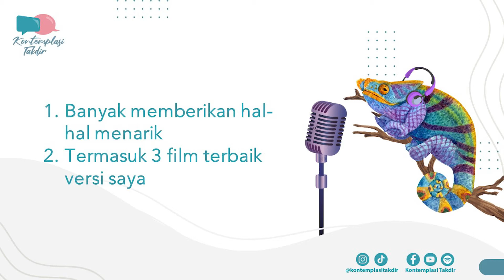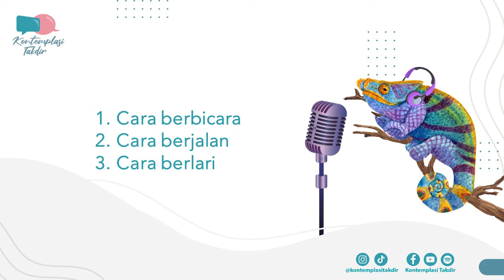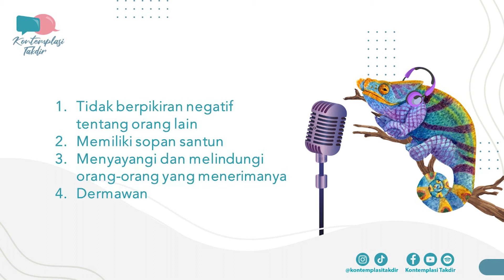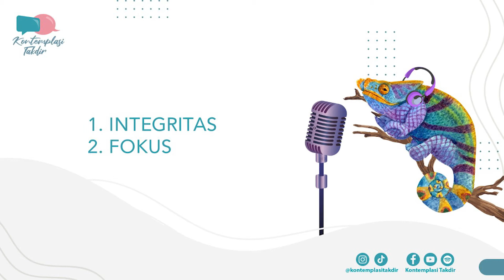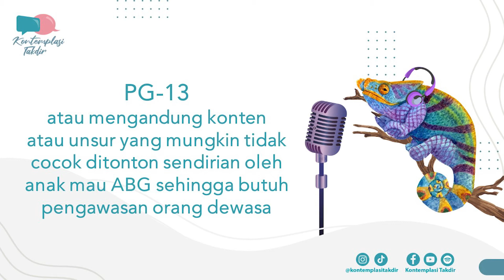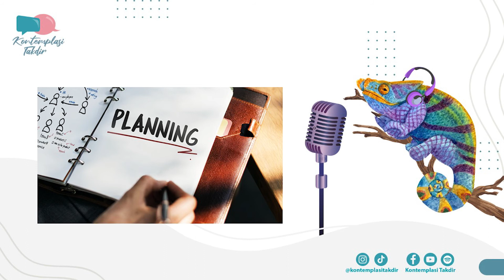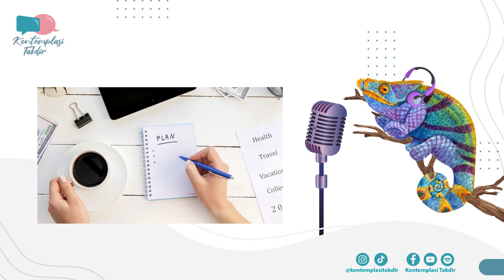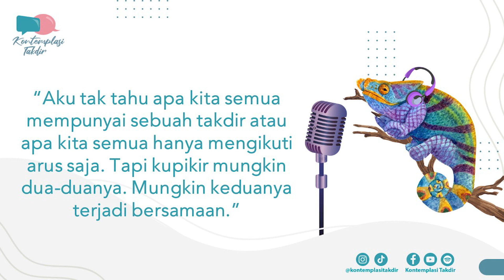Kontemplasi Takdir Eps. 003: Alasan Harus Nonton Film Forrest Gump – Part 2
Bagian kedua dari pembahasan film Forrest Gump, sebuah film yang menghibur, lucu, konyol namun mengharukan dengan akting yang luar biasa dari Tom Hanks. Sebuah cerita yang akan memberikan banyak hal-hal menarik namun menyenangkan untuk ditonton.

Judul                : Forrest Gump
Sutradara        : Robert Zemeckis
Naskah             : Eric Roth
Penulis Novel  : Winston Groom
Rating              : PG-13
Genre              : Drama
Durasi              : 142 menit

Jika ada yang punya usulan tentang konten-konten pembelajaran hidup yang ingin kita diskusikan, kasih tau ya.

Sampai ketemu di episode berikutnya.

… bahkan hidup perlu alasan …